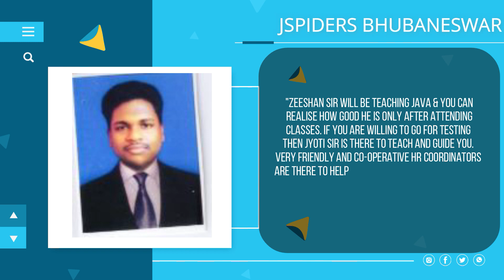Congratulations Nihar Ranjan Abhisek Got placed from basavangudi Qspiders